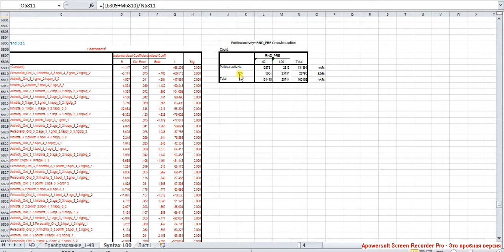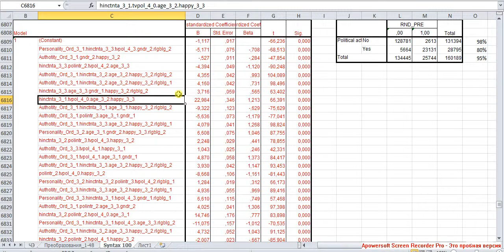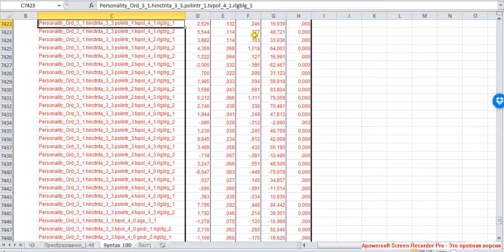Точечно-линейная регрессия 13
Оценка качества итоговой точной модели. Трудность интерпретации коэффициентов.